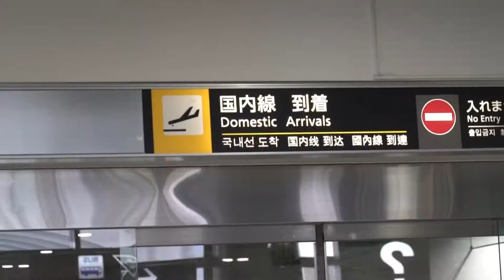ABC Cooking Studio x CLAIR, Eat Local Japan Tour In Kagawa (Short ver.)